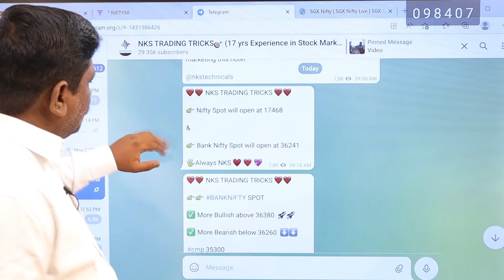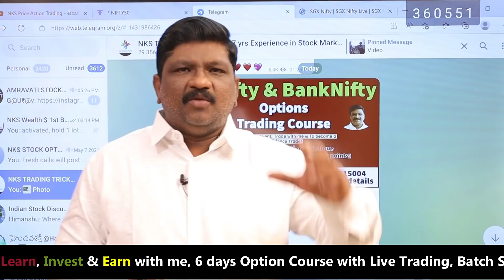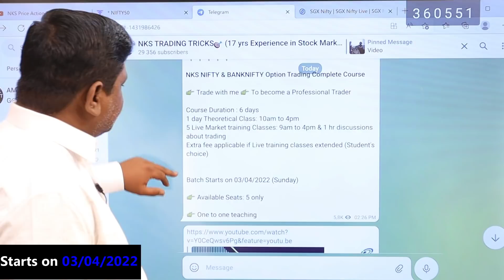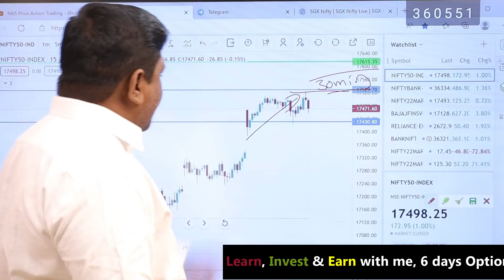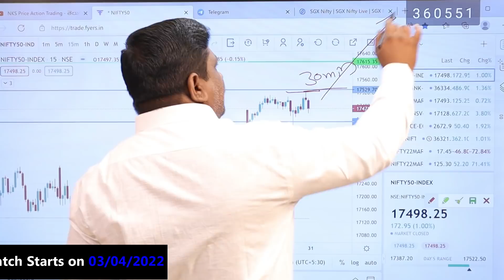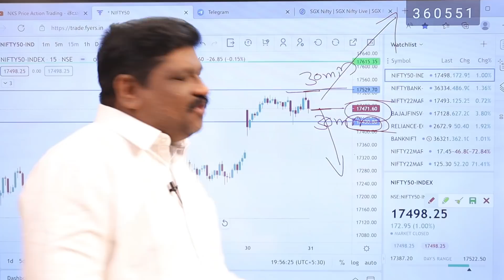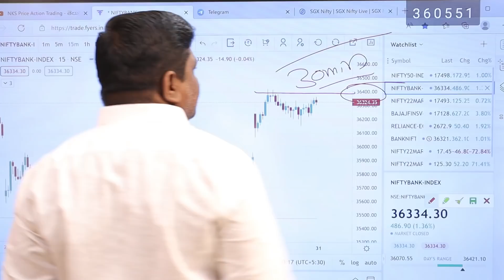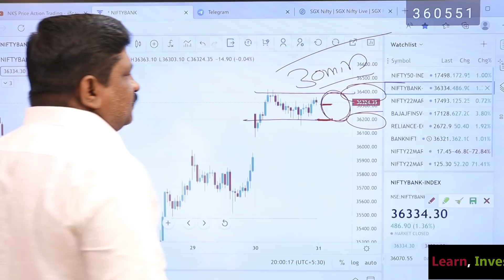Monthly Expiry Special || తెలుగులో || Nifty & Bank Nifty Levels || 31st Mar, Analysis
Open Trading Account under my referal link & get this sheet free, free

LEARN VIDEO COURSES:

1) FUTURE & OPTIONS BASIC COURSE & INTERATIVE 8 VIDEOS WITH Q&A,

2) Ultra Technique in Money Management (Trader's first step) join

Open DMAT & Trading a/c:

30 days brokerage free upto 500/-